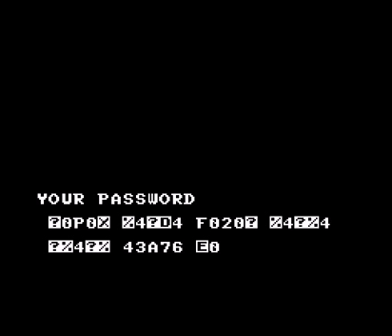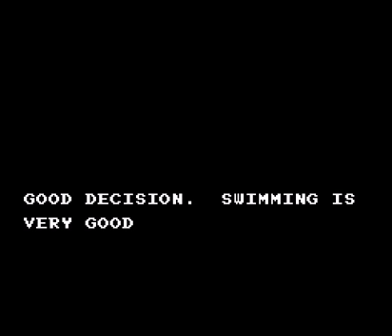LGWI - Wall $treet Kid 006 (The Benedict Family Grows)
Hopefully, we never betray each other.